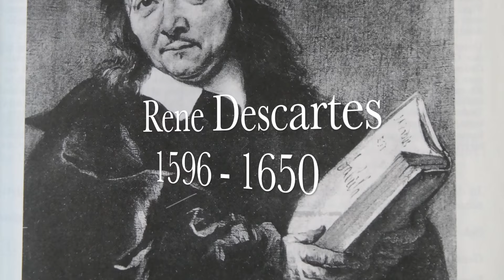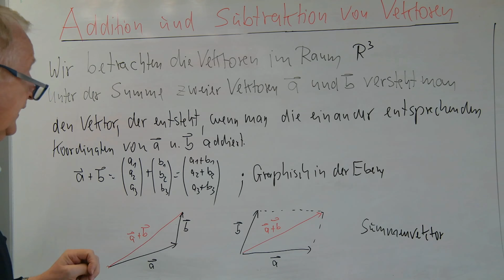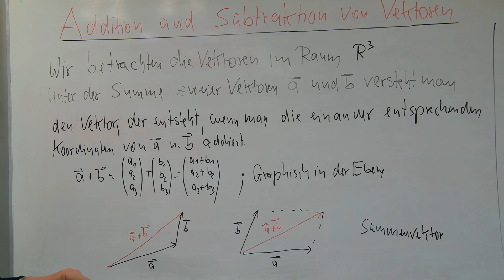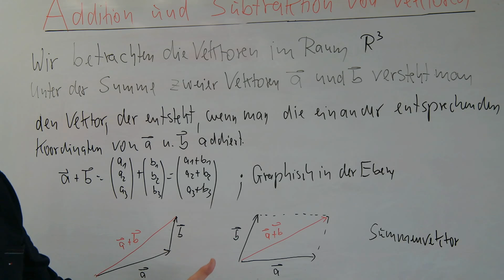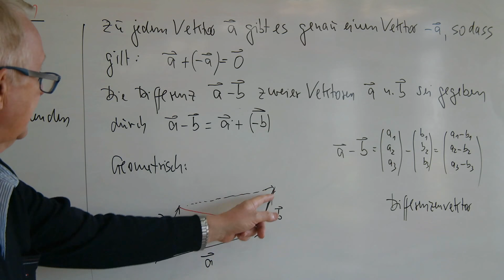Addition und Subtraktion von Vektoren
Es wird die addition und Subtraktion von Vektoeren grafisch und analytisch gezeigt.